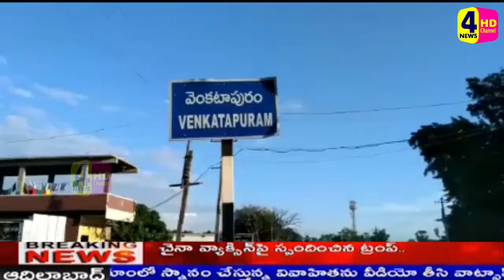నిత్యవసర వస్తువుల పంపిణీ//4NEWSHD TV